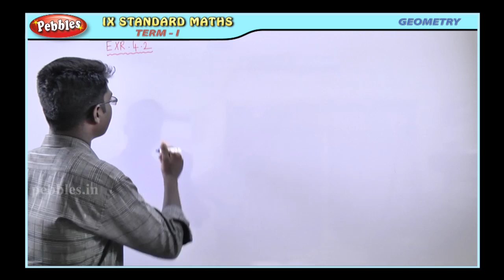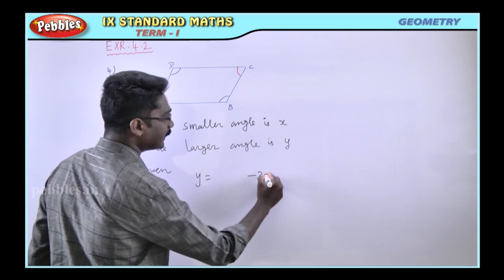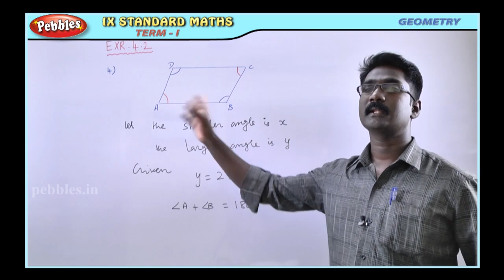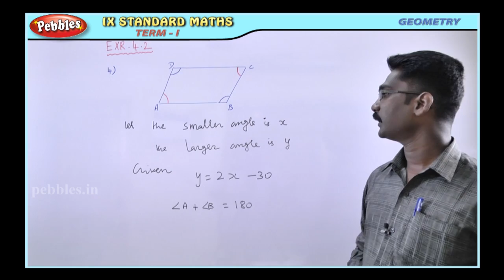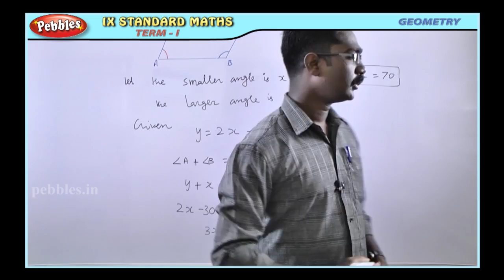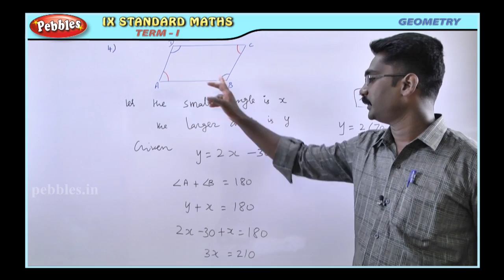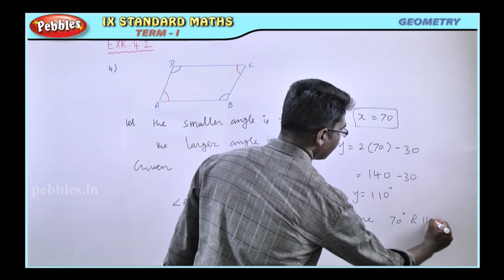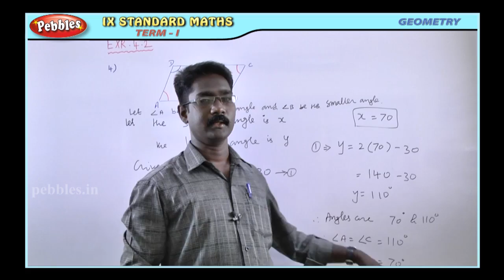GEOMETRY || Mathematics || Exercise || 9th Std Maths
9th Std  | Maths | term 01 Unit 04 | GEOMETRY